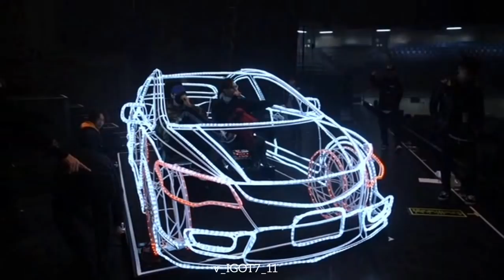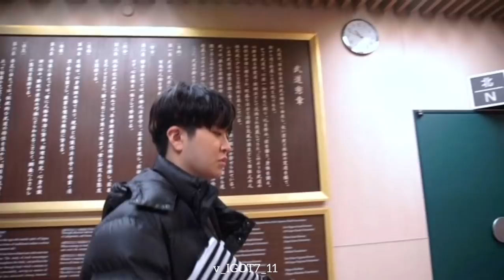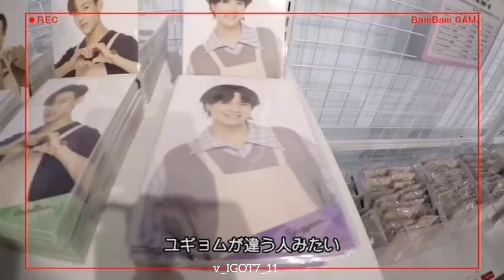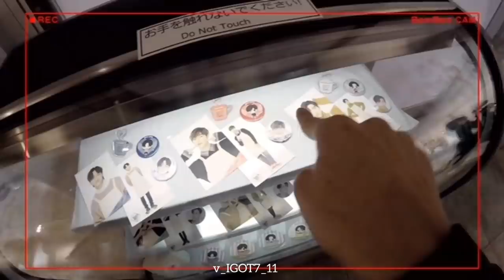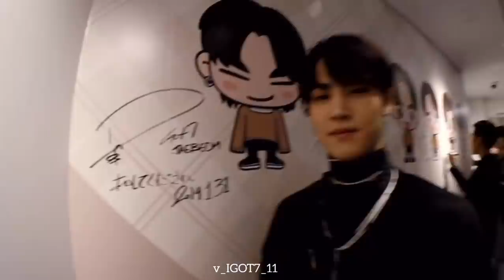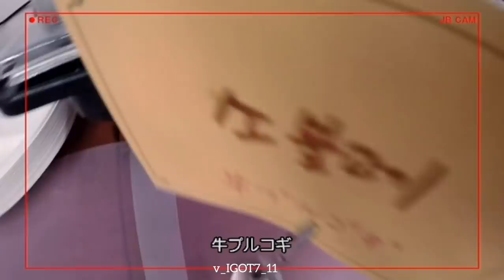GOT7 ARENA SPECIAL 2018-2019 "Road 2 U" DOCUMENTARY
Road 2 U Behind the Scenes